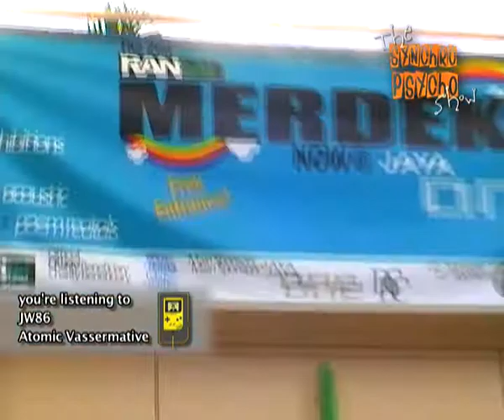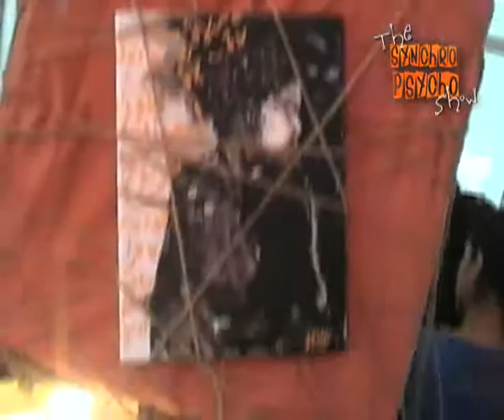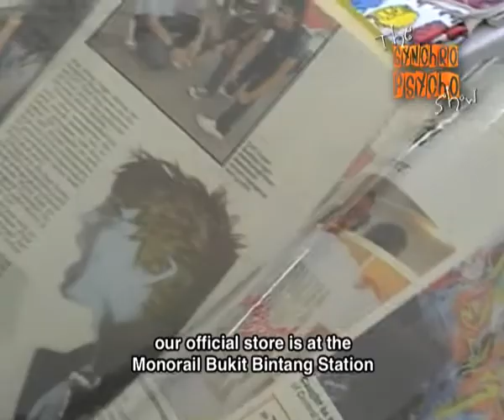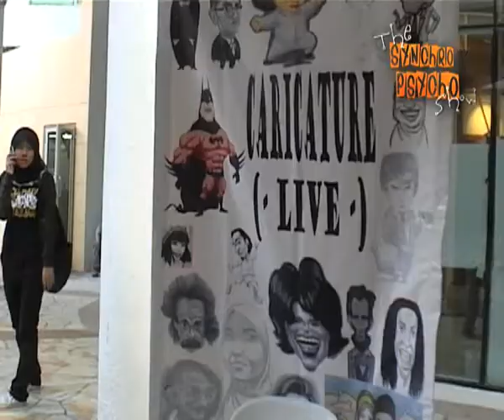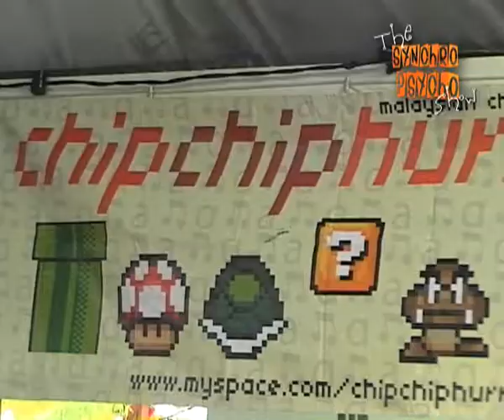The Synchro Psycho Show! Episode 2: RANtAi Art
On the second episode, The Synchro Psycho Duo introduces Malaysia's coolest art collective - The RANtAi art!
For more information about the event featured in this episode, and the artist and music that's been played on the show, go to:

Also, check out The Synchro Psycho Facebook Group!